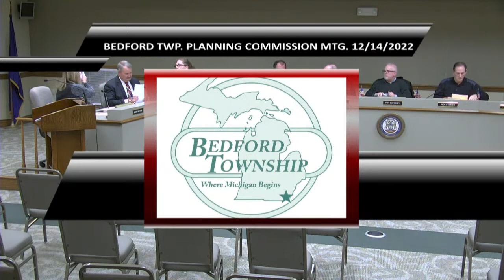BEDFORD PLANNING COMMISSION 12 -14-2022